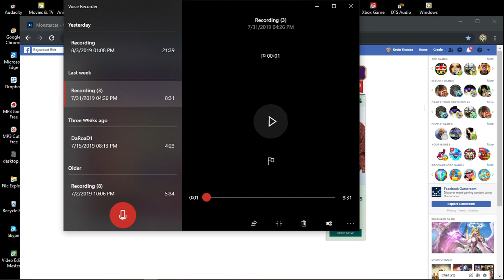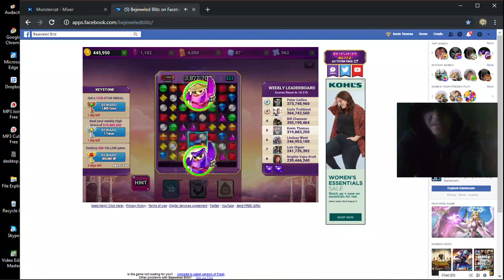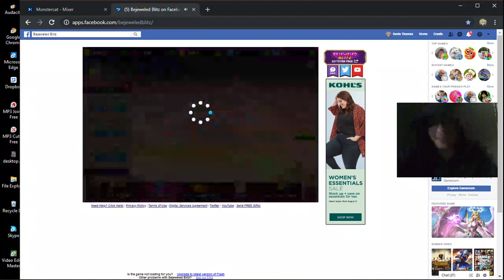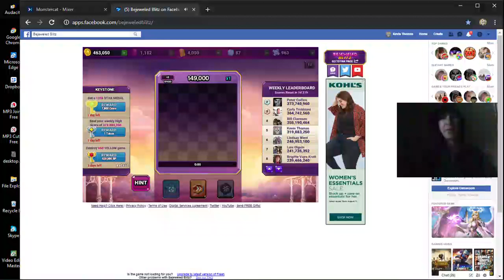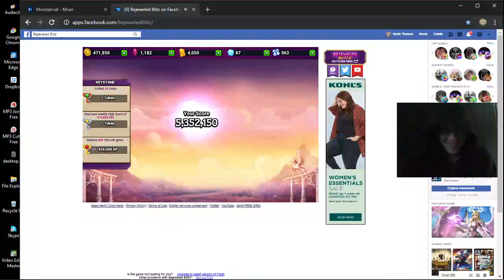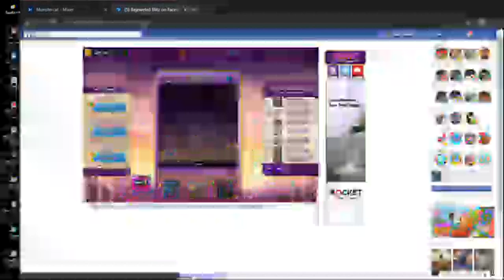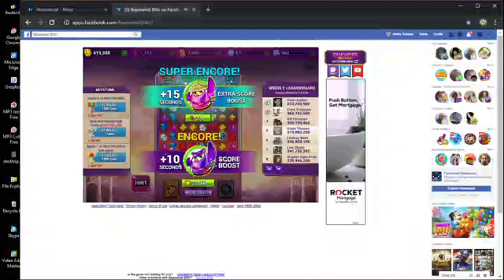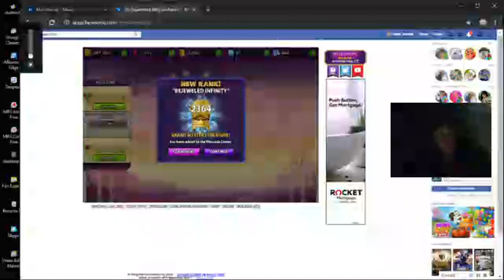SkullMEDIA Livestream No. 15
Originally posted to my Mixer page, now available on YouTube... forever.